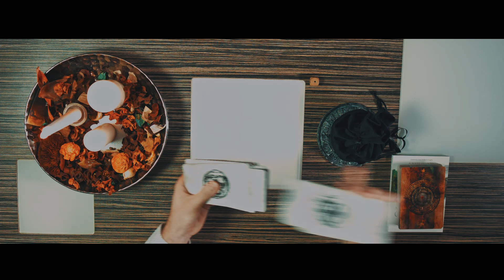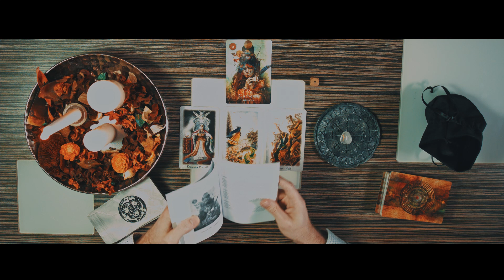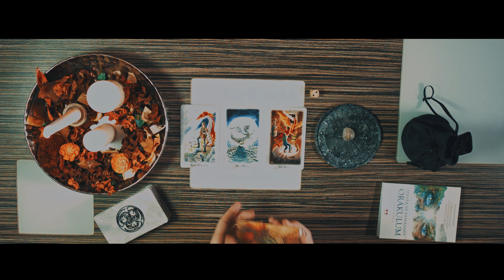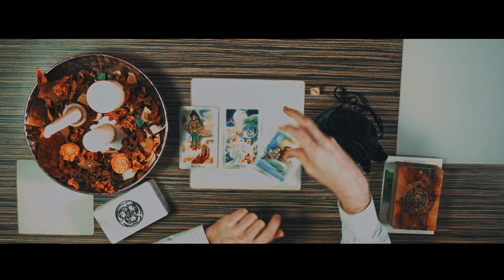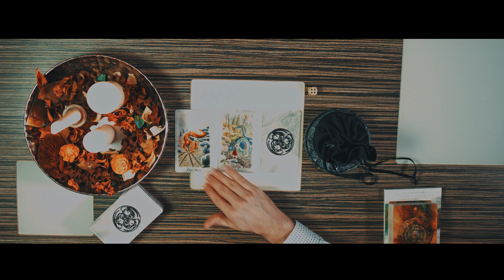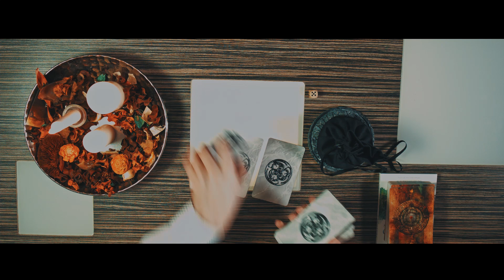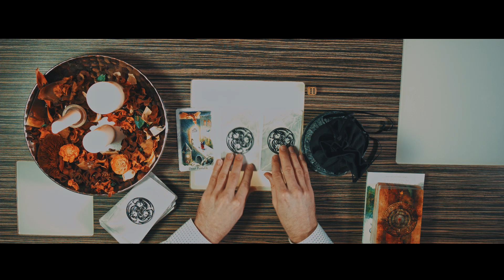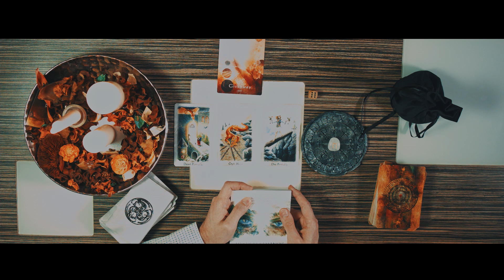POSELSTVÍ MAGICKÉ KOSTKY - VÝKLAD KARET DUBEN 2021 - TAROT RUNY ORÁKULUM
Přináším vám poselství na měsíc duben v roce 2021. K věštbě budete potřebovat jednu hrací kostku, pokud kostku nemáte, níže pod textem najdete odkaz na elektronickou podobu kostky. Před hodem kostkou nebo slosováním se soustřeďte na to, jaké poselství je právě pro vás a co vám má být sděleno. Užijte si toto poselství a pokud budete mít zájem o individuální výklad karet, stačí kliknout na odkaz pro web.

Kapitoly:
00:10 - Úvod
02:28 - Číslo 1
08:31 - Číslo 2
14:38 - Číslo 3
21:07 - Číslo 4
27:04 - Číslo 5
32:52 - Číslo 6
38:37 - Závěrečná slova